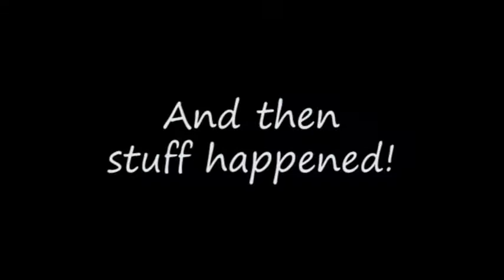Portal 2 Co-Op! Tests 5-4 through 5-5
Aaaaarg, sorry.